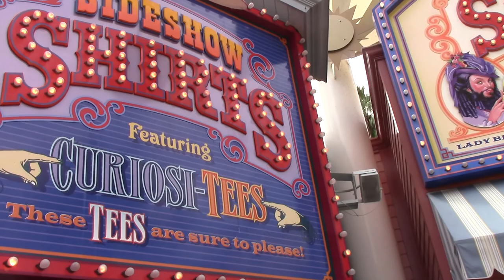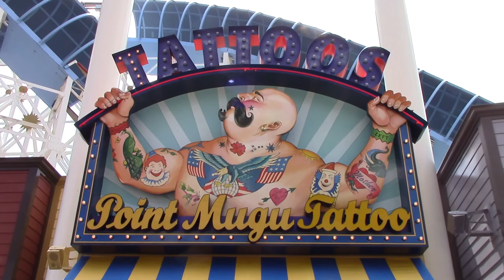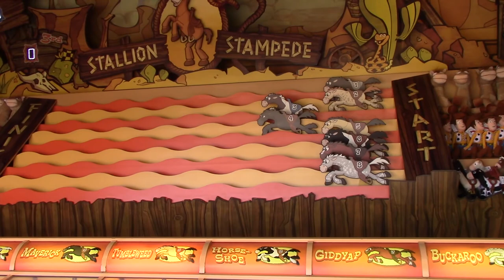Paradise Pier Boardwalk Walkthrough Tour California Adventure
Paradise Pier Boardwalk walkthrough Tour (soon to be Pixar Pier) California Adventure in Anaheim, Ca. Recorded on 8/25/2017 (Camera: Canon VIXIA HF R50)